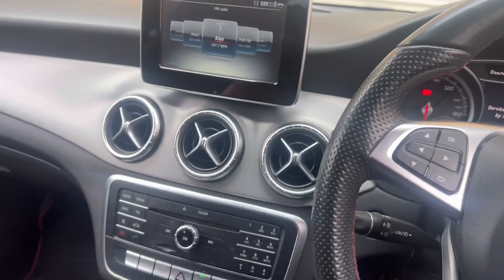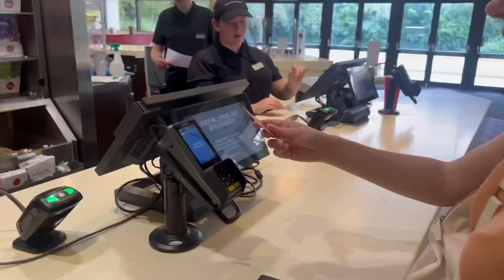Noura’s First trip to the Cinema || Family Day || Fun Day Out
We took Noura and Areeya to watch the little mermaid in cinemas!
It was Noura’s first cinema experience, and let’s just say I won’t be taking her again anytime soon 😅